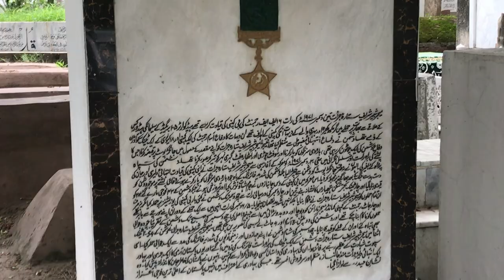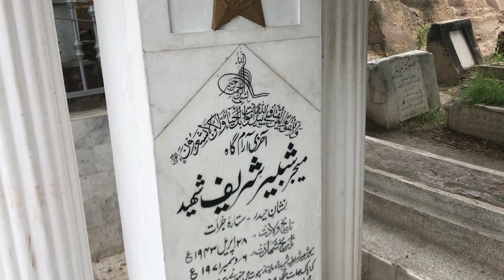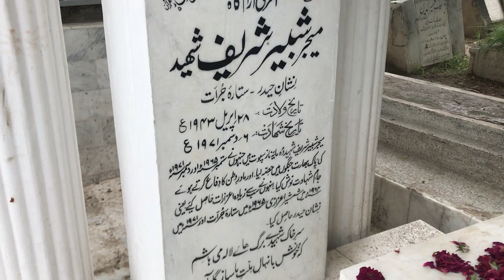Major Shabbir Sharif Shaheed Story ! Biography of Major Shabbir Sharif Shaheed ! Umair Amanat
Major Shabbir Sharif Shaheed Story . Biography of Major Shabbir Sharif Shaheed by Umair Amanat . Major Rana Shabbir Sharif was a military officer in the Pakistan Army who was posthumously awarded the Nishan-e-Haider during the Indo-Pakistani War of 1971. He is the only person ever who received both the Nishan-e-Haider and Sitara-e-Jurat for his bravery.
pakistan army,6 september .